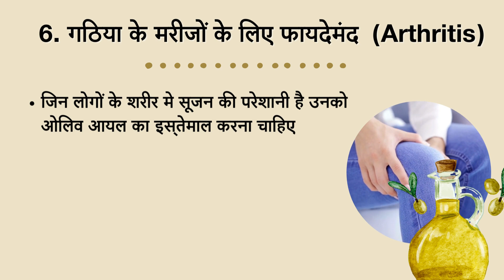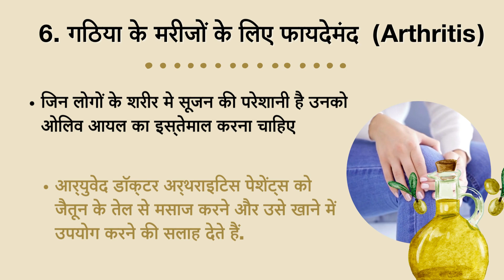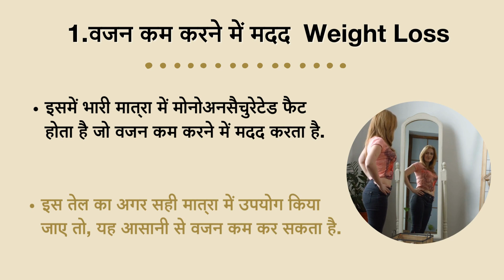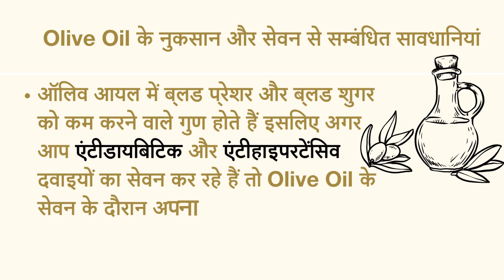1 din me kitna olive oil khana chahiye bataye जैतून के तेल (Olive Oil) के 9 फायदे, उपयोग और नुकसान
olive oil khane ke fayde aur nuksan bataye, Olive Oil को हिंदी में जैतून का तेल भी कहा जाता है। जैतून का तेल का use पिछले कुछ सालों में बहुत बढ़ गया है. Olive Oil खाने की सलाह तमाम डॉक्टर्स भी देते हैं.  आपको बता दे की सबसे अच्छा Olive Oil उसे माना जाता है जो कोल्ड प्रेस्ड होता है।  आइए इस video मे Olive Oil के फायदे और नुकसान को विस्तार से समझते है|

1 din me kitna olive oil khana chahiye Olive Oil के फायदे ओर नुकसान देखने से पहले समझ लेते है की,

रोज हमे कितना जैतून का तेल यानि (Olive Oil)खाना चाहिए?
अगर आप खाना पकाने में Olive Oil का इस्तेमाल करना चाहते हैं तो रोजाना 25 से 30 ml या आवश्यकतानुसार Olive Oil का सेवन उपयुक्त है। Olive Oil का इस्तेमाल Moderation मे ही किया जाना चाहिए|

आइए अब देखते है Olive Oil के फायदे :

Olive oil में लगभग 70% monosaturated fatty acids होता है जो ब्लड में cholesterol के स्तर को नियंत्रित रखने में मदद करते हैं। यही नहीं आयुर्वेद के अनुसार भी Olive oil शरीर के  Metabolism को बढ़ाकर cholesterolके स्तर को नियंत्रित करता है।

Olive Oil बालों के लिए भी बहुत गुणकारी है। इससे बालों को ज़रुरी पोषण मिलता है साथ ही डैंड्रफ और बालों में खुजली जैसी समस्या दूर होजाती है। रात में सोने से पहले बालों में Olive oil लगाएं और सुबह इसे हर्बल शैम्पू से धो लें।

इसके अलावा ये depression के लिए भी उपयोगी है | आयुर्वेद में डिप्रेशन की मुख्य वजह शरीर में वात का असंतुलन बताया गया है। जैतून का तेल वात को कम करता है जिससे डिप्रेशन से आराम मिलता है।

जिन लोगों के शरीर मे Inflammation या सूजन की परेशानी रहती है उनको Olive oil का इस्तेमाल करना चाहिए|   जैतून का तेल arthritis patient के लिए फायदेमंद माना गया है. यह सूजन और जलन को दूर करने का काम करता है. आर्युवेद डॉक्टर अर्थराइटिस पेशेंट्स को जैतून के तेल से मसाज करने और उसे खाने में उपयोग करने की सलाह देते हैं.

ऐसा पाया गया है कि लगभग दो महीनों तक लगातार रोजाना Olive Oil का सेवन करने से माइग्रेन में होने वाले सिरदर्द से आराम मिलता है। अगर आपको सिर में दर्द है तो आप जैतून के तेल से सिर की मालिश भी कर सकते है आपको आराम मिलेगा|
Olive oil khane ke fayde aur nuksan bataye side effects

procanva License Holder

JoinLIfe channel or any member of this channel does not claim to

You hereby acknowledge and agree that JoinLIfe is not liable for any loss or damage which maybe
JoinLIfe Channel.